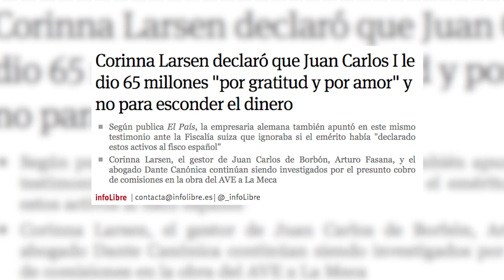Javier del Pino analiza la serie Ozark | Continuará...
El periodista Javier del Pino nos habla de la exitosa serie de Netflix